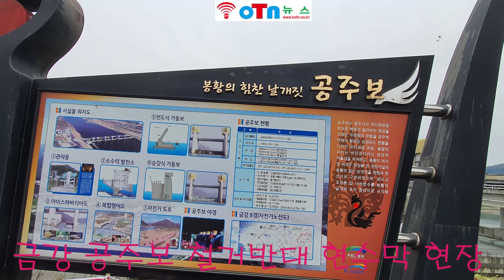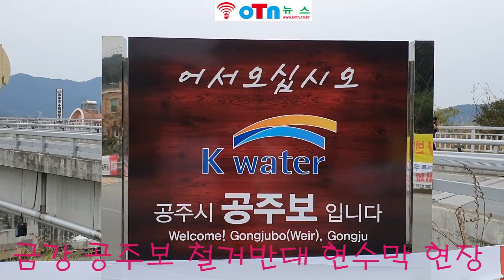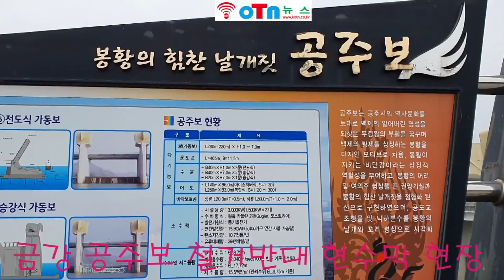(OTN뉴스) 금강 공주보 53.6% 유지 찬성 여론조사 충남 공주시민들.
(OTN뉴스)충남 공주시민들, 53.6% 공주보 유지 찬성 여론조사. (아래 더보기 클릭요 내용 있음)

금강유역물관리위원회의 공주보(洑) 부분해체 결정과 관련, 충남 공주시 주민들의 50%이상이 공주보 유지를 찬성한다는 여론조사 결과로 나타났다.

충남 공주시의회 오희숙의원(무소속·비례)은 19일 제222회 임시회 본회의 5분 발언을 통해 “민선7기 시정평가 및 정책현안 여론조사 결과, 시민들은 공주보를 유지해야 한다는 조사가 나왔다”고 밝혔다.

오 의원이 이날 공개한 민선7기 시정평가 및 정책현안 여론조사 자료에 따르면 공부보 처리방안에 대한 질문에 응답자의 53.6%가 ‘공주보 유지·수문열고 물 맑게’라고 답해 공부보 유지를 찬성했다. 반면 ‘다리와 수문 모두 해체 및 원상복구’에 답한 시민은 6.3%에 불과했다.

또 시의 주요 현안사업으로는 시민 83.1%가 ‘공주보와 금강물 대책 마련’을 꼽았다.

김정섭 공주시장의 시정 운영 평가에 대해선 2019년 상반기에 긍정 평가 58.7%고, 부정평가는 17.8%, 답변 유보는 23.5% 순으로 집계됐다.

하반기에는 상반기보다 5.6%p 오른 64.3%를 기록했다. 하지만 올해 상반기에는 0.5%p는 하락한 63.8%인 것으로 조사됐다.

공주 시정운영 긍정평가 이유로는 ‘별 탈 없이 운영하고, 불편함이 없다’는 응답이 가장 많았으며, 부정 평가로는 ‘시민과 소통이 부족하다’로 꼽았다.

금강유역물관리위원회는 지난 9월 25일 공주보는 공도교 기능을 살린 채 '부분 해체'로 심의·의결하고, 이 달 중 금강보 처리방안을 최종 확정할 예정이다.

한편, 공주시는 지난해와 올해 상반기에 3번에 걸쳐 민선7기 시정평가 및 정책현안 여론조사를 실시한 것이다.